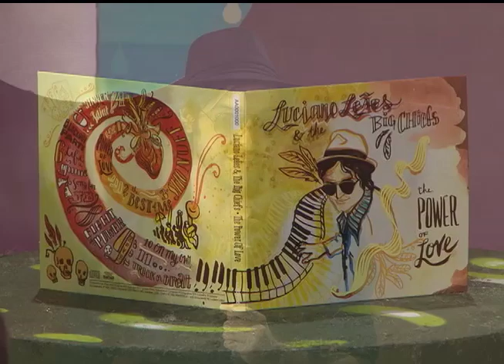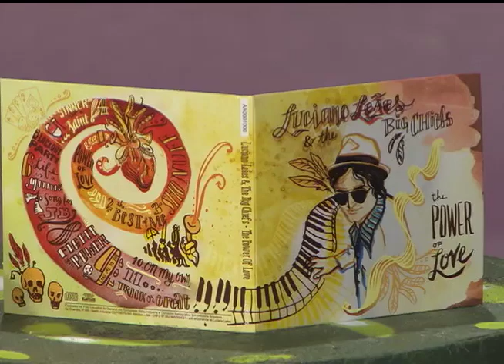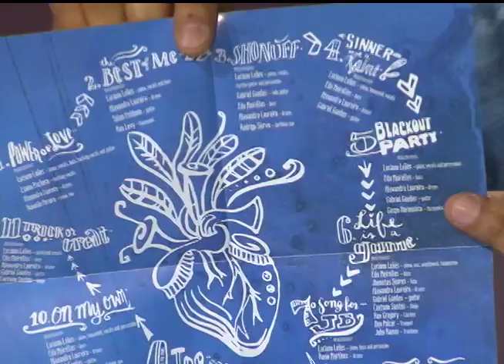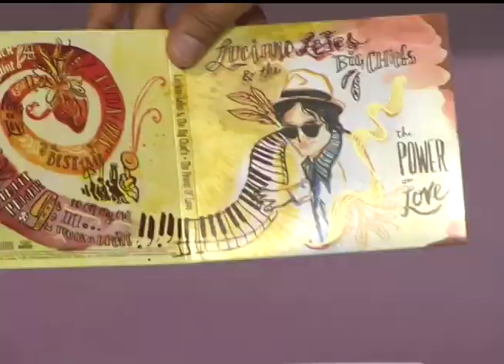Radar | TVE - 30/11/2015 - Paylester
Banda Paylester e entrevista com o pianista Luciano Leães.